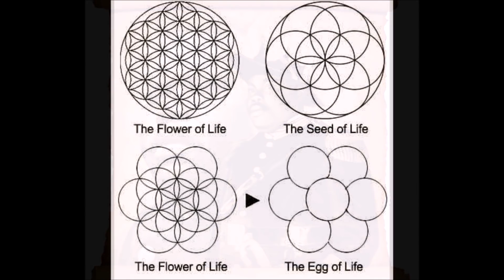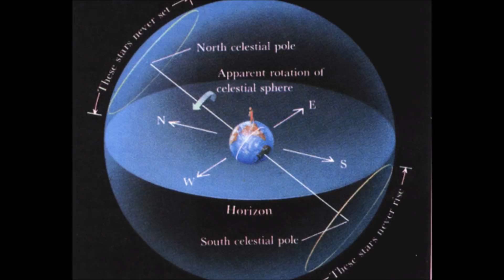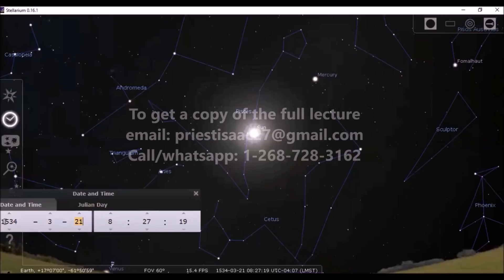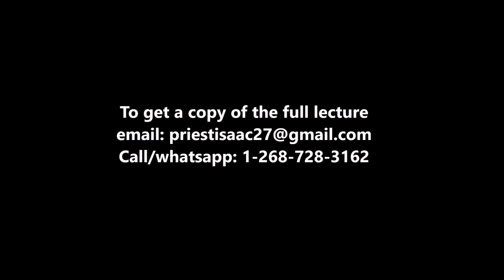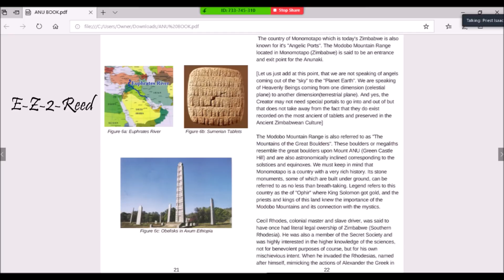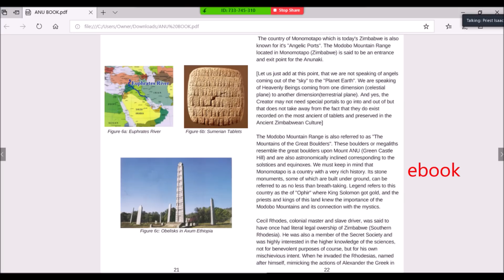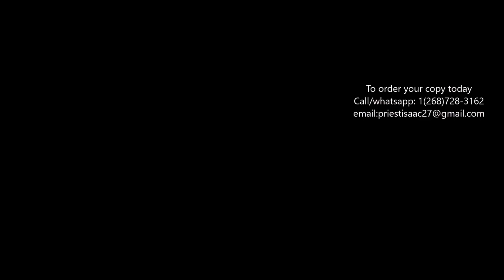SAINT THOMAS IS THE TWIN OF CHRIST! PRIEST ISAAC.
The Gospel According to Thomas is an early Christian non-canonical sayings gospel that many scholars believe provides insight into the oral gospel traditions. It was discovered near Nag Hammadi, Egypt, in December 1945 among a group of books known as the Nag Hammadi library. Scholars speculate that the works were buried in response to a letter from Bishop Athanasius declaring a strict canon of Christian scripture.

The Coptic-language text, the second of seven contained in what modern-day scholars have designated as Codex II, is composed of 114 sayings attributed to Jesus. Almost half of these sayings resemble those found in the Canonical Gospels, while it is speculated that the other sayings were added from Gnostic tradition.[3] Its place of origin may have been Syria, where Thomasine traditions were strong.

The introduction states: "These are the hidden words that the living Jesus spoke and Didymos Judas Thomas wrote them down." Didymus (Greek) and Thomas (Aramaic) both mean "twin". Some critical scholars suspect that this reference to the Apostle Thomas is false, and that therefore the true author is unknown.